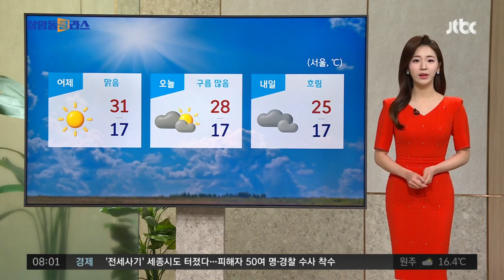[날씨] 강릉 '여름 더위' 계속…전국 맑다가 밤부터 흐려져 / JTBC 상암동 클라스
어제(16일) 동해안 지역은 특히 더웠는데, 밤까지 열기가 이어졌다면서요? 오늘은 어떤가요?

네, 어제 전국적으로 많이 더웠죠. 특히 강릉은 한낮에 35.5도까지 올라 그야말로 한여름 무더위였습니다. 역대 5월 중 가장 높은 기온을 보였는데요. 밤에도 최저기온이 23.1도로 열대야 기준인 25도를 넘진 않았지만, 거의 근접한 수준이라 밤잠 설치신 분들도 적지 않았을 것 같습니다. 오늘도 따뜻한 남서풍이 불고 햇볕이 강하게 내리쬐면서 내륙과 동해안을 중심으로 30도 안팎의 여름 더위가 계속되겠습니다.

어제 31도까지 올라, 올 들어 가장 더웠던 서울은 오늘도 28도까지 오르며 계속 덥겠습니다. 내일은 한낮기온 25도로 내려가 예년 수준을 되찾겠습니다.

오늘은 전국이 대체로 맑다가 밤부터 차차 흐려지겠습니다. 서해안과 남해안, 전남 내륙에 오전까지 짙은 안개가 끼겠고요. 강풍주의보가 발효중인 강원 북부 산지에 강한 바람이 불면서 강원영동을 중심으로 대기가 건조해지겠습니다.

현재 서울, 전주 20도, 강릉 23도로 벌써부터 평년기온을 웃돌고 있고요.

낮기온은 내륙과 동해안을 중심으로 30도 이상, 강원 동해안과 경상권 내륙은 33도 이상을 보이며 덥겠습니다.

내일은 전국이 흐려지면서 더위의 기세가 꺾이겠고요 다시 평년 수준의 기온을 되찾겠습니다.